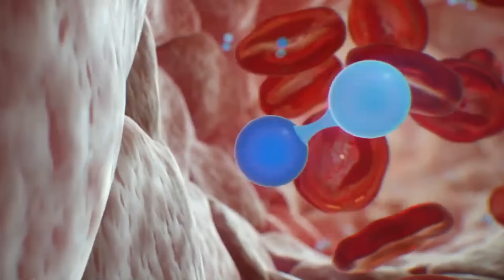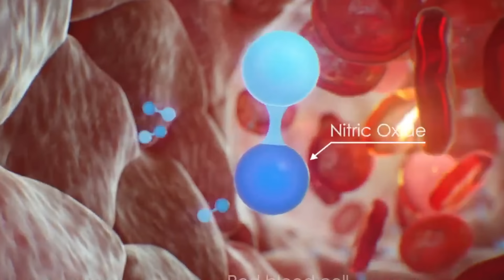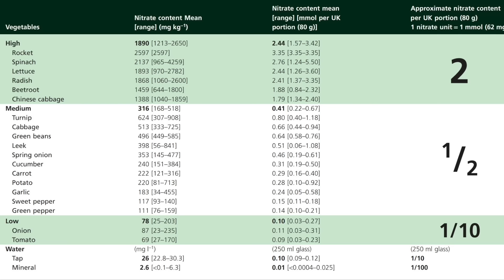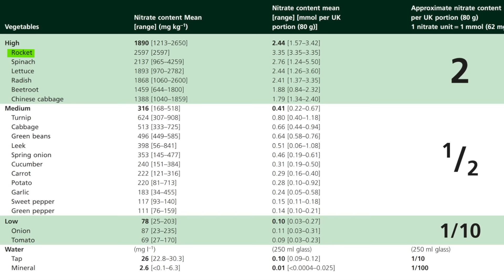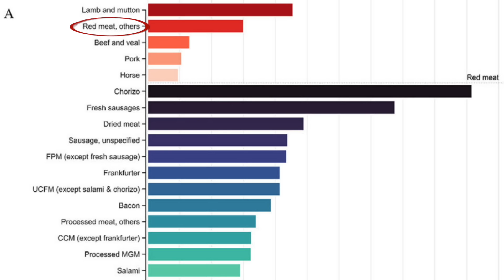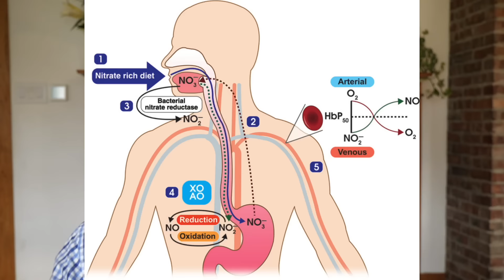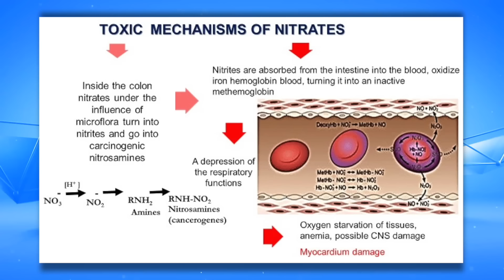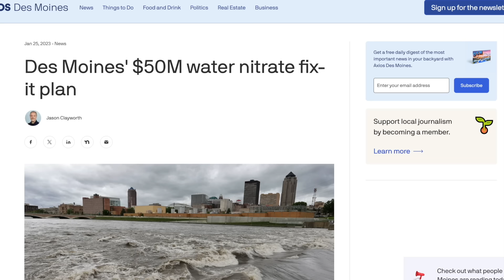New Study: Nitrates from Meat vs Plants and Death Risk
A new study looks at the risk of death from plant nitrates vs animal nitrates and even looks at natural nitrate intake from meat which most aren't aware exists.